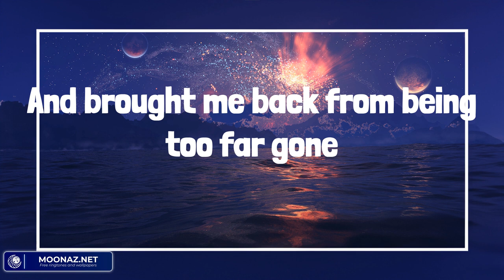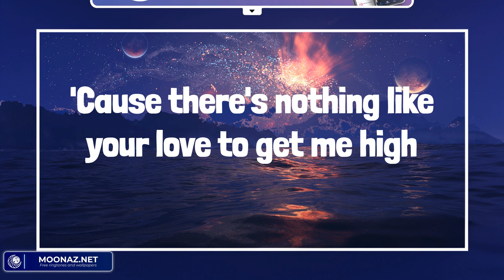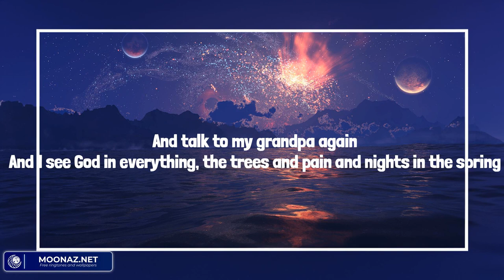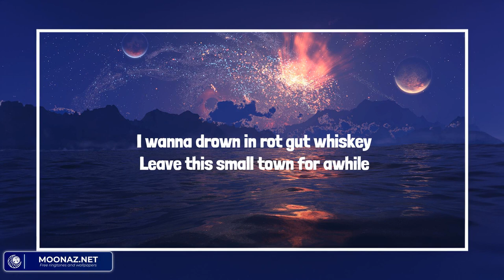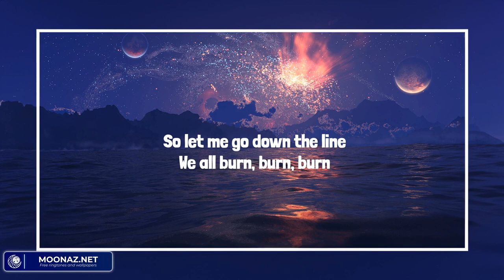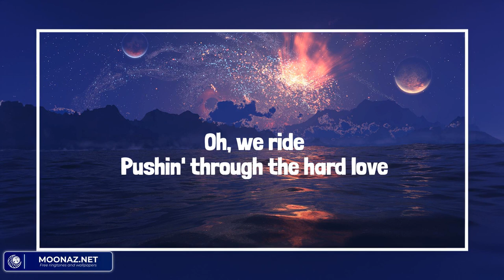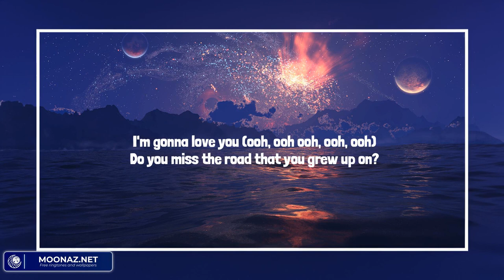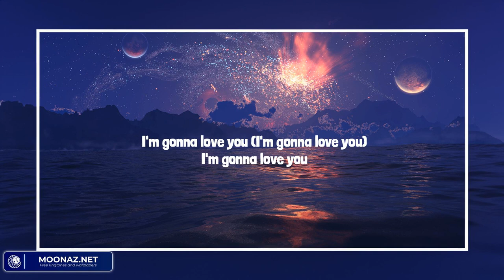Tennessee Whiskey - Country music playlist 2023 - Chris Stapleton, Zach Bryan, Bryan Martin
Tennessee Whiskey - Country music playlist 2023 - Chris Stapleton, Zach Bryan, Bryan Martin, Dan + Shay

00:00 Chris Stapleton - Tennessee Whiskey
04:53 Zach Bryan - Burn, Burn, Burn
09:21 Bryan Martin - We Ride
12:29 Dan + Shay - 10,000 Hours (with Justin Bieber)

Tennessee whiskey
Tennessee whiskey
You're as smooth as Tennessee whiskey
Tennessee whiskey
Tennessee whiskey